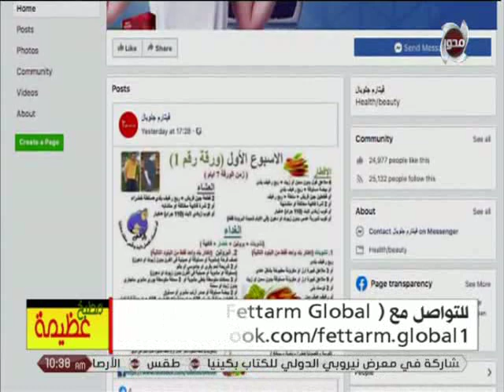مطبخ عظيمة | فقدان الوزن من خلال كورس التخسيس مع خبيرة التغذية شهيرة أبو سيف